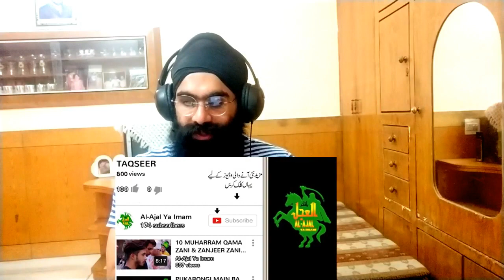Sikh Reaction On PARHNA QASIDA Haq Day Wali Da by Alajalyaimam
Follow us ;-

If u want us to remove  this video please  send  us  email we will remove  it